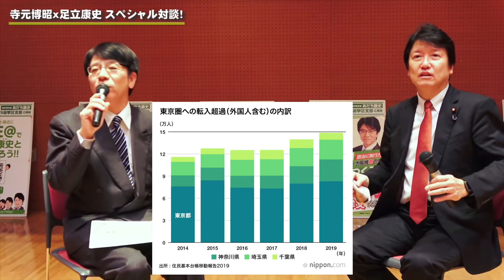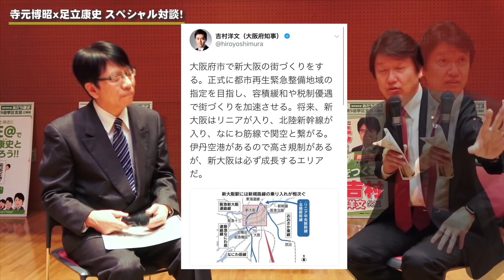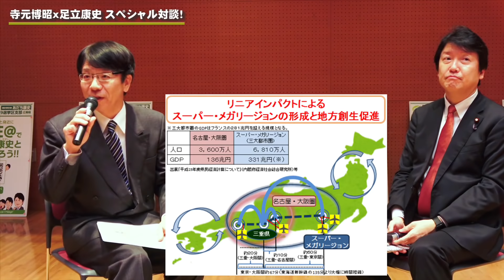#200126 あだチャン 寺元博昭✖️足立康史 スペシャル対談 北大阪・茨木の未来をつくる！ あだち康史 後援会総会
◼️LINE

◼️HP